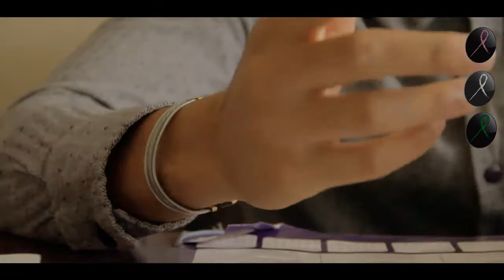Theo Thomson - IF I GET LOST IN YOU Official HD Visual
Help us raise money for the cancer ward in Blantyre which is being built and in need of support. while we are on christmas holiday families will be praying for medicine to treat there cancer and 100's of people will be sat on patios because there isn't enough space in the hospital after treatment. we can all make a difference with a little donation...

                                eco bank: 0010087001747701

                              - Cancer Unit;
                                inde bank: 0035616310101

or contact;